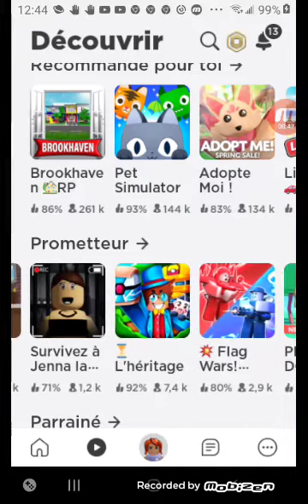je joue a survivez a JENNA LA TUEUSE (c etais chaud🎆